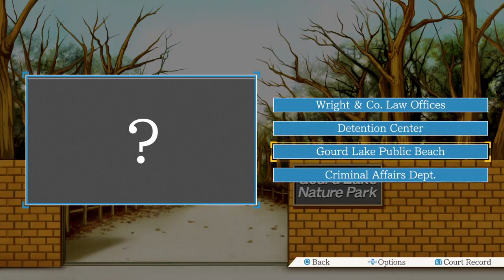We need clues! (Phoenix Wright: Ace Attorney - Part 27)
If we're going to help Edgeworth we need to get to work!